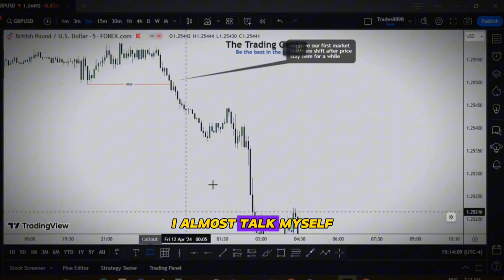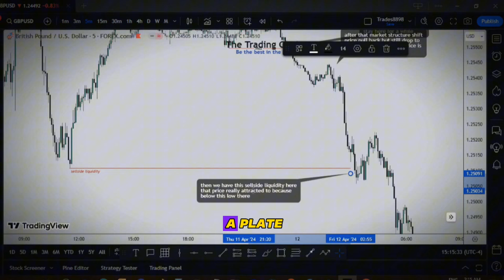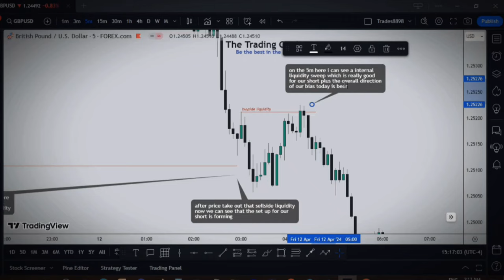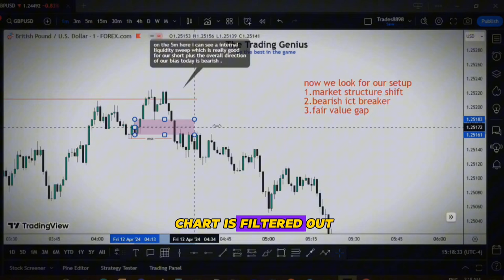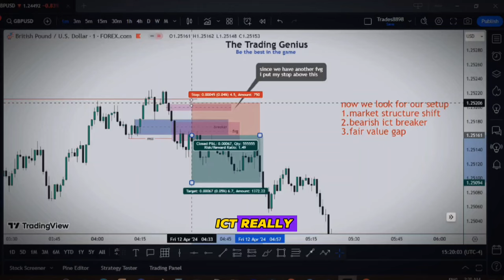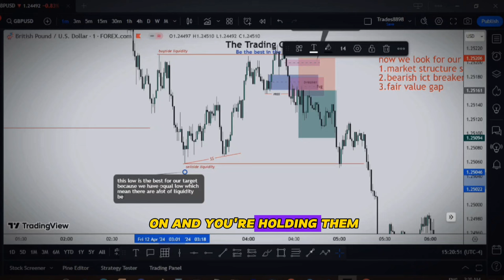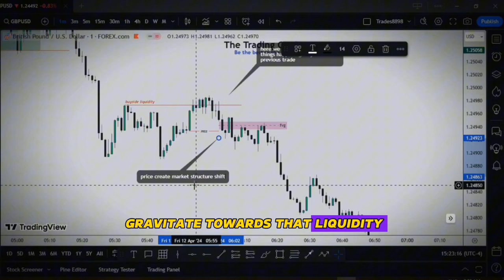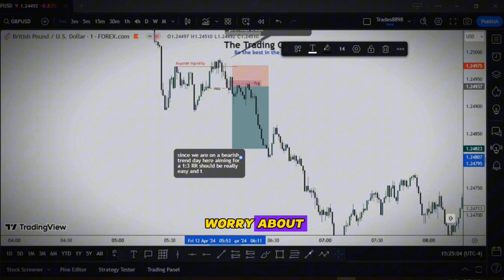This Speech By ICT Hits YOU! 🧠 ICT MOTIVATION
Watch me Breakdown my trade with ict motivation for your soul.